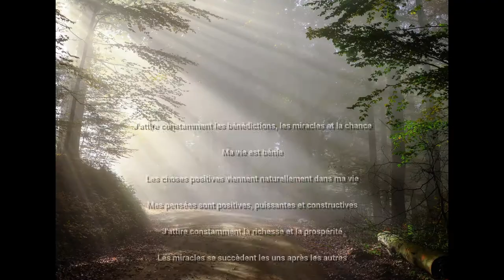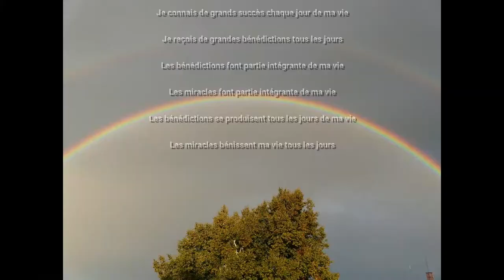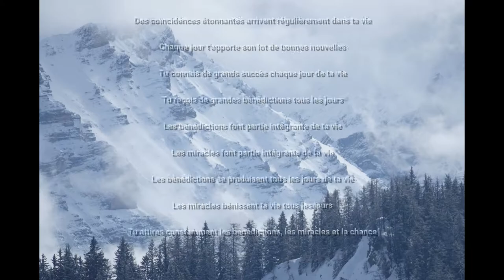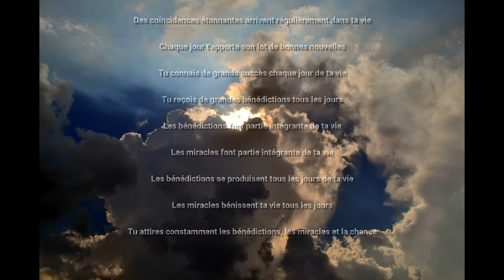MIRACLES - Subliminal (réédition)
Vidéo basée sur la loi de l'attraction.

Cette vidéo a pour but le développement des capacités mentales et/ou physiques en reprogrammant le subconscient via des affirmations subliminales.

Durant la lecture, il est important de ne pas quitter l'écran des yeux. En revanche, il est tout à fait possible de couper le son et d'écouter la musique que l'on souhaite.

Exemple d'utilisation : sur plusieurs jours, regarder la vidéo 2 ou 3 fois (ou même plus) dans la journée, puis marquer une pause de quelques jours et ainsi de suite.

Persévérance et régularité sont les clés pour des résultats optimums.

Bon visionnage !

Affirmations :
Des miracles se produisent tous les jours dans ma vie
Chaque jour m'apporte une joie extraordinaire
Des coïncidences étonnantes arrivent régulièrement dans ma vie
Chaque jour m'apporte son lot de bonnes nouvelles
Je connais de grands succès chaque jour de ma vie
Je reçois de grandes bénédictions tous les jours
Les bénédictions font partie intégrante de ma vie
Les miracles font partie intégrante de ma vie
Les bénédictions se produisent tous les jours de ma vie
Les miracles bénissent ma vie tous les jours
J'attire constamment les bénédictions, les miracles et la chance
Ma vie est bénie
Les choses positives viennent naturellement dans ma vie
Mes pensées sont positives, puissantes et constructives
J'attire constamment la richesse et la prospérité
Les miracles se succèdent les uns après les autres
Les événements tournent toujours en ma faveur
La santé divine est à moi pour toute la vie
Je ressens un maximum de joie et de bonheur tous les jours
Ma vie est extraordinairement belle et prospère
J'attire constamment les meilleures choses de la vie
Des miracles se produisent tous les jours dans ta vie
Chaque jour t'apporte une joie extraordinaire
Des coïncidences étonnantes arrivent régulièrement dans ta vie
Chaque jour t'apporte son lot de bonnes nouvelles
Tu connais de grands succès chaque jour de ta vie
Tu reçois de grandes bénédictions tous les jours
Les bénédictions font partie intégrante de ta vie
Les miracles font partie intégrante de ta vie
Les bénédictions se produisent tous les jours de ta vie
Les miracles bénissent ta vie tous les jours
Tu attires constamment les bénédictions, les miracles et la chance
Ta vie est bénie
Les choses positives viennent naturellement dans ta vie
Tes pensées sont positives, puissantes et constructives
Tu attires constamment la richesse et la prospérité
Les événements tournent toujours en ta faveur
La santé divine est à toi pour toute la vie
Tu ressens un maximum de joie et de bonheur tous les jours
Ta vie est extraordinairement belle et prospère
Tu attires constamment les meilleures choses de la vie

Conception et montage : Pascal Kayser